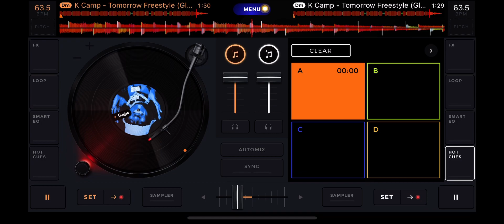Tomorrow Freestyle - Kcamp Screwed & Chopped